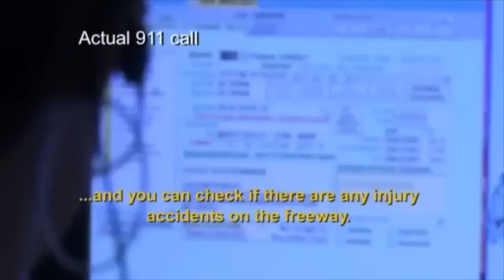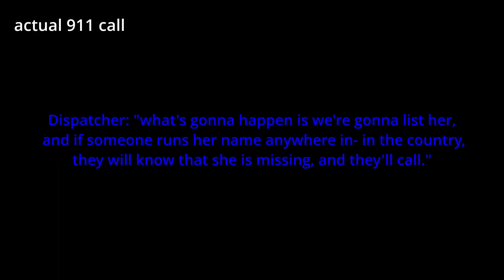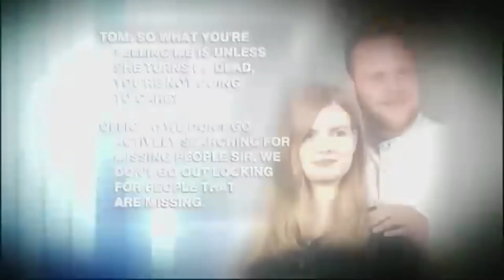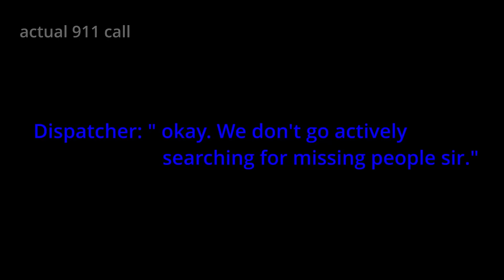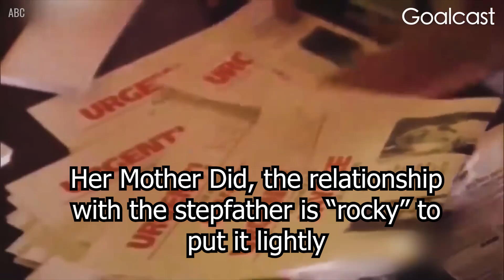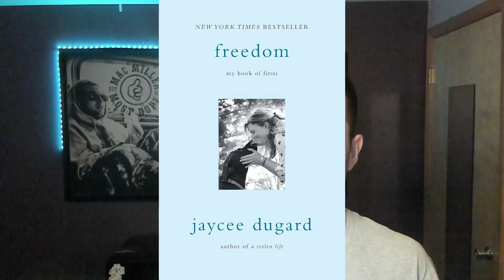Missing Cases With Good Endings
Jayce Dugard Books
A Stolen Life: A Memoir

My Sources:
Tanya Rider